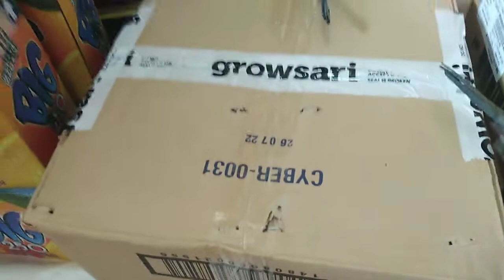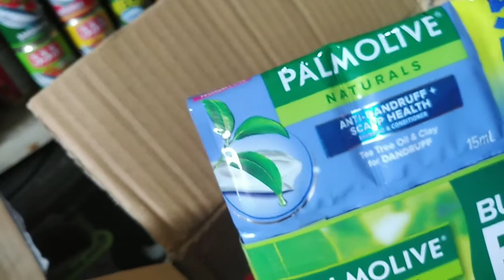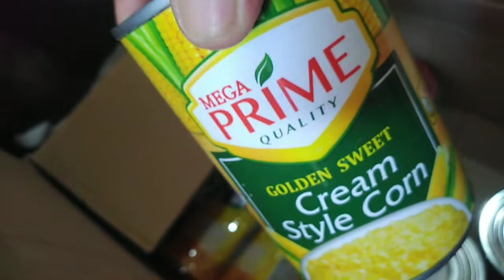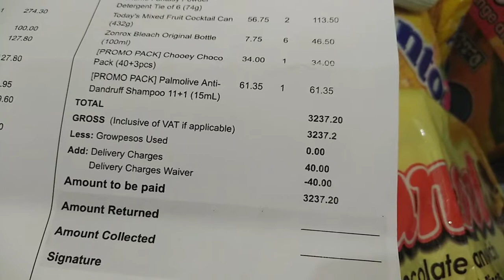GROWSARI DELIVERY & HAUL / Sari-sari store